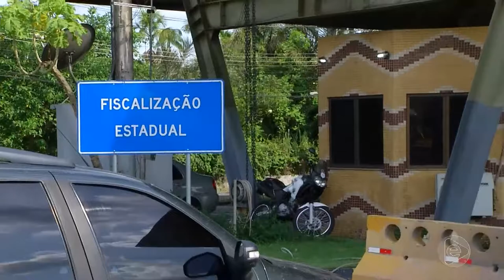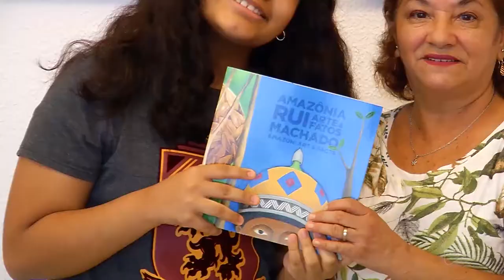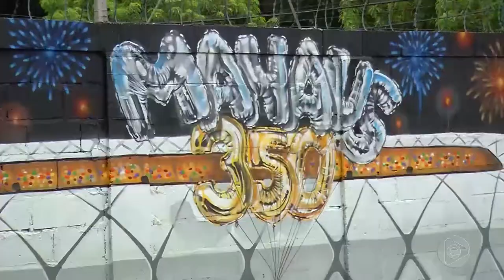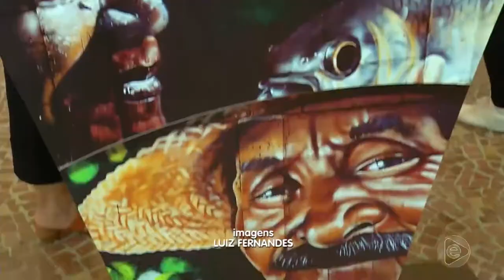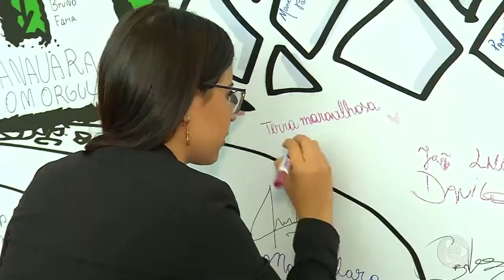6 Horas Notícias – 28 10 2019 03º Bloco